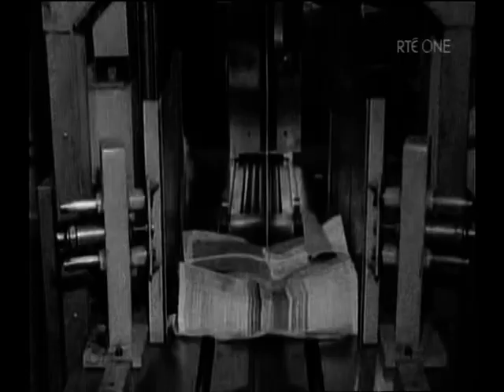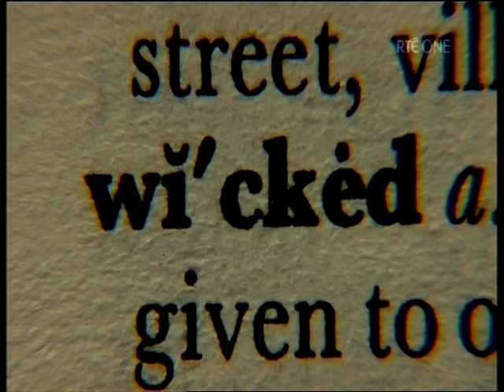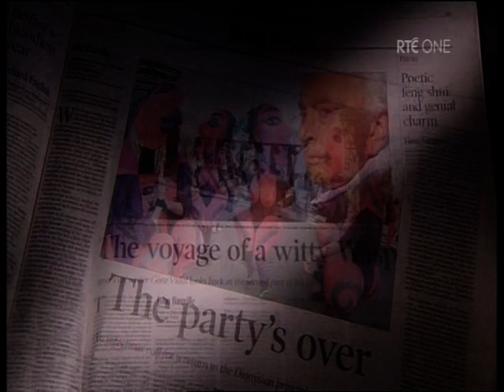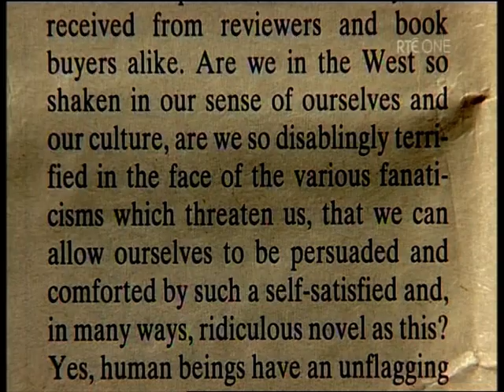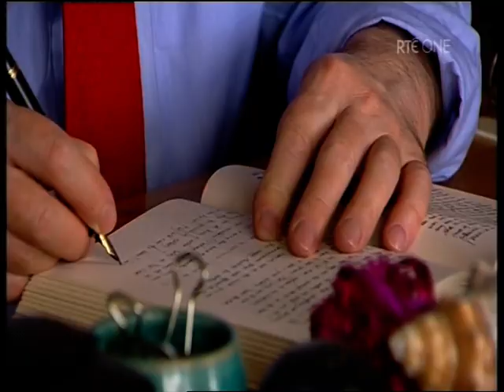Arts Lives - John Banville Part 2